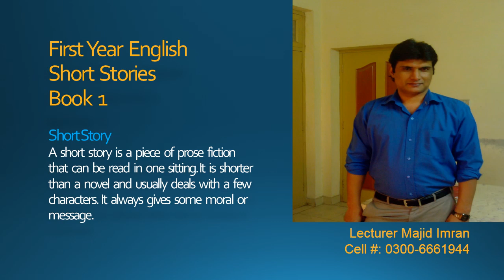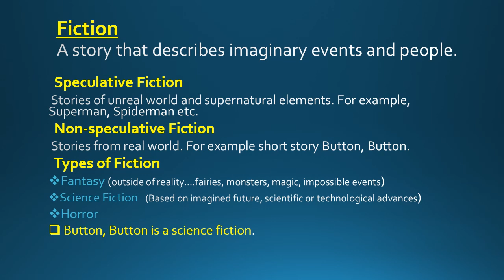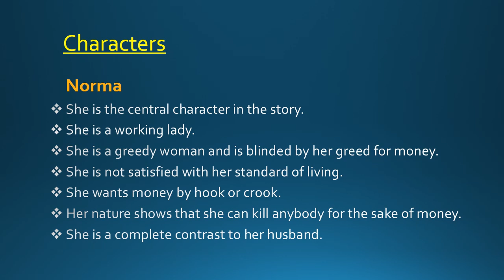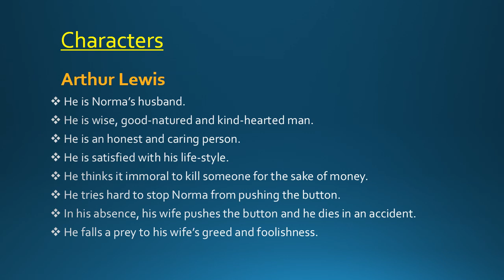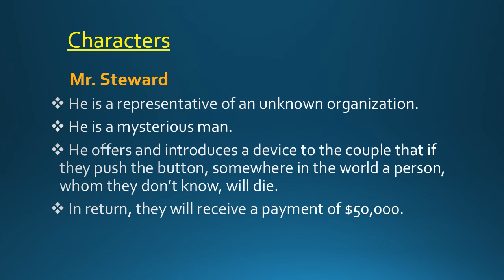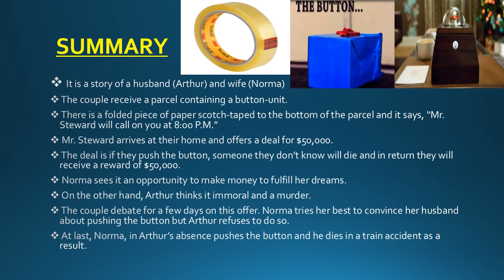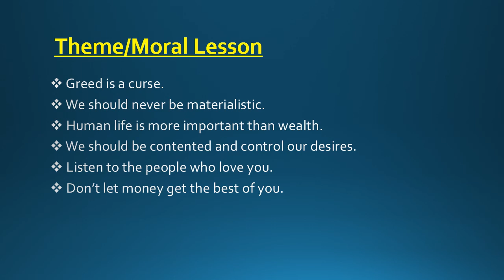Short Story Button, Button (Part 1)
This video is for intermediate students part 1. They will be taught first short story named Button Button. Students will feel great comfort in understanding the lesson and lecture in an easy way.
Regards
Majid English Academy